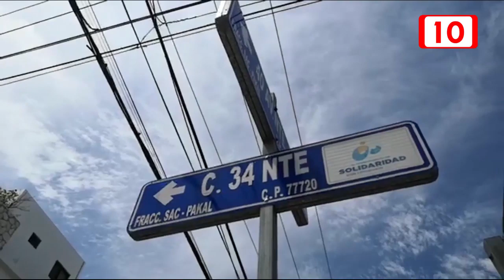Insuficiente apoyo de despensas